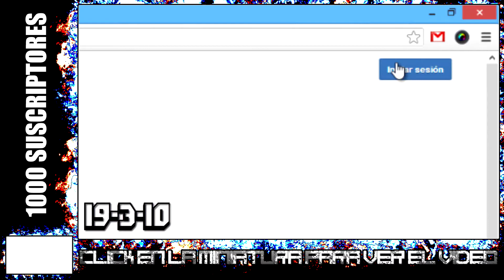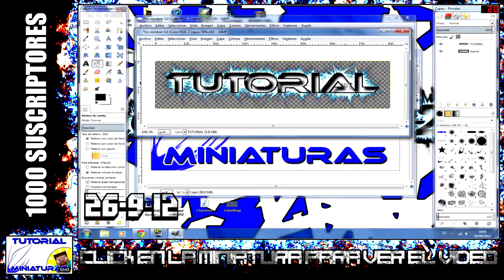¡ESPECIAL 1000 SUSCRIPTORES! - Lo mejor de GranDemo2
▄█ ¡¡ABRID ESTO!! █▄
MUCHISIMAS GRACIAS A TODO@S!! :D Os traigo el especial 1000 suscriptores que tanto estábais esperando, una recopilación de los vídeos con más reproducciones hasta el momento, siguiendo un orden cronlógico, espero que os gusté y, como digo en el vídeo, vosotr@s sois l@s únic@s que podéis hacer que estas cifras sean pequeñas :D ¡A seguir así! Jajaja :P
Un saludo a tod@s, nos vemos en el próximo vídeo ;) Byee!!